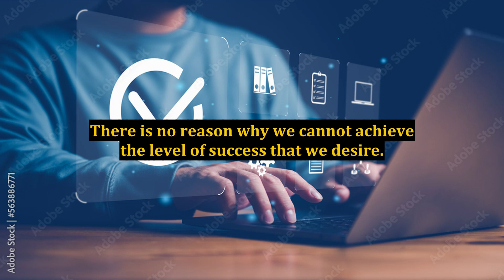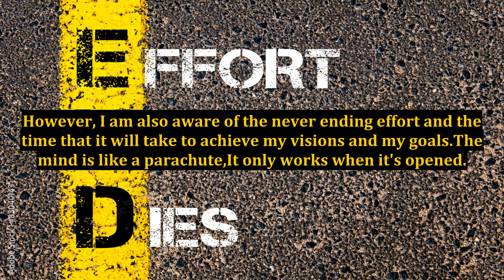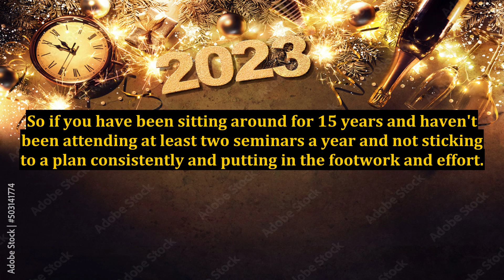Internet, Network, and Multi-Level Marketing - The Truth